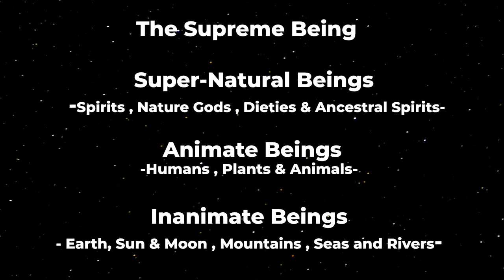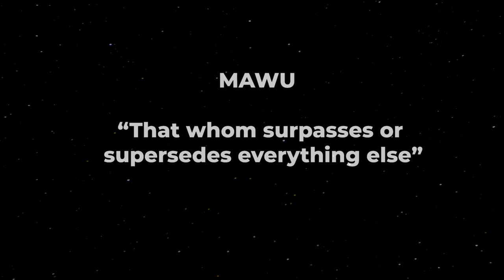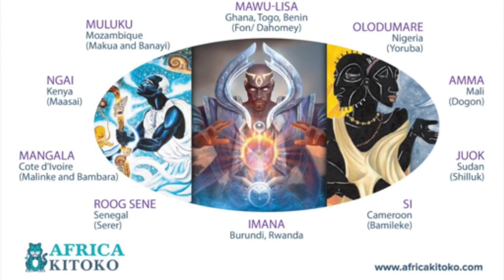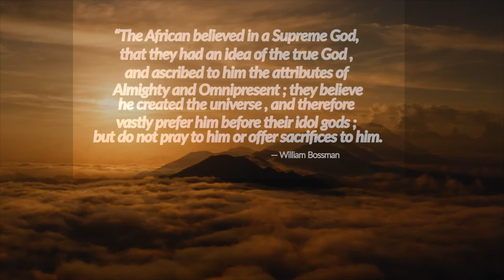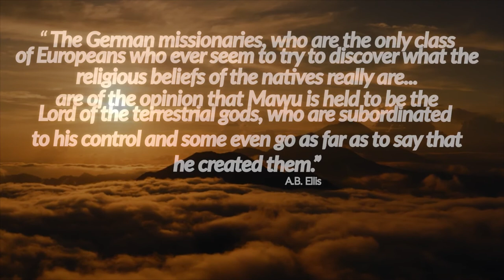Ewe Concept of Being : Mawu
In this four part series , we are going to discuss some ewe traditional concepts which may now have been deemed indigenous or even outdated by modern society .These traditional concepts explain the importance of nature and how all things are connected in the universe .